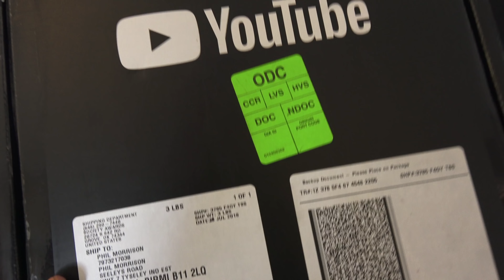100k Subs - SKETCHY Burnout Celebration!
How the friggidy heck did we do that? That's how!
Thank you so much for sharing our passion for cool cars and the adventures that go with them. We'll do our best to continue doing dumb stuff in cars!

Did you know we have a gigantic online wheel and suspension shop?

Tag us in any of your cool photos (Driftworks related obviously) with driftworks and we will share our favorites.

You can also follow the team on their personal Instagram accounts:

►Phil Morrison - Bossman (LSX V8 Toyota AE86, SR20DET S15 Drift Car, E30M3 S65 DCT Track Car, Slammed Lamborghini Murcielago LP640, RauhWelt 964Turbo, 64 Impala Lowrider, Porsche 991 GT3, BMW M2, Porsche Macan GTS)

►James - Bossman
Driftworks Hi-5 - 1972 Toyota Hilux with full MX5 running gear.

►Richard Grindrod (Supercharged LS BMW E36 M3)

►Martin Richards (1JZ Nissan Skyline R32)

►Tess Whittock (1JZ Nissan Skyline R33)

►Rich Starkey (SR20DET Nissan Silvia S15 Lifestyle)

►Craig Taylor (Supercharged E92 BMW M3)

About Driftworks

We are the car idiots. We build our own street and track projects for fun and competitions. We love going on automotive adventures. And how do we pay for all of this? We distribute a load of awesome products around the globe through

Established in 2004; Driftworks is a global aftermarket performance parts distributor, with over 60,000 customers all over the world.

We pride ourselves on exceptional, friendly and knowledgeable customer service plus lightning fast international shipping.

The Driftworks Drift team is one of the most successful drift teams in Europe headed by Phil Morrison with Richard Grindrod (E36 M3) and Martin Richards (R32 Skyline). Driftworks has multiple championship titles in professional competition. Our stable includes cars such as the world famous Driftworks DW86, a V8 powered monster AE86 Corolla, various development and practice cars and the Driftworks 1JZ 560bhp Nissan Skyline.